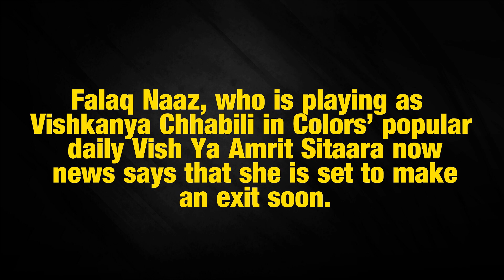Zuber K Khan join Zee TV’s Manmohini Falaq Naaz exit Vish Ya Amrit Sitaara